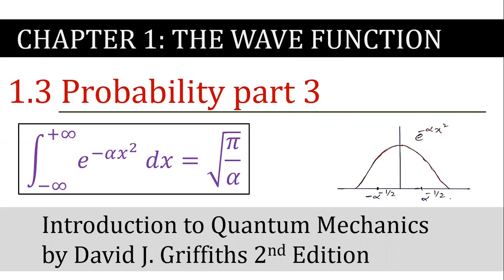5. Probability part 3 | The Wave Function | Griffiths Quantum Mechanics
In the first half, we will discuss the gaussian integral, its prove and examples. In the second half we will see the use of gaussian integrals in the quantum mechanics problem solving.

00:00 Introduction
00:56 Gaussian Integrals
09:57 GriffithsProblem3